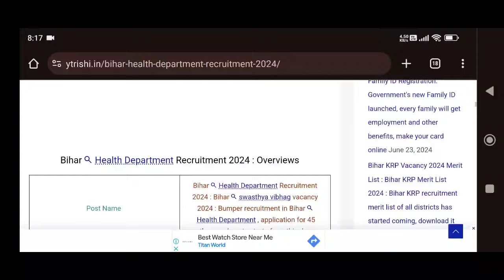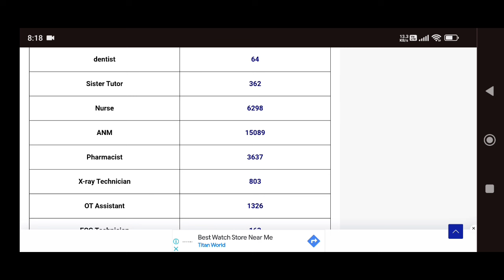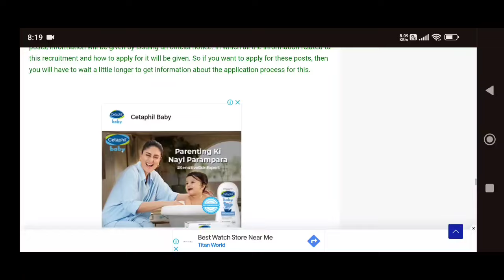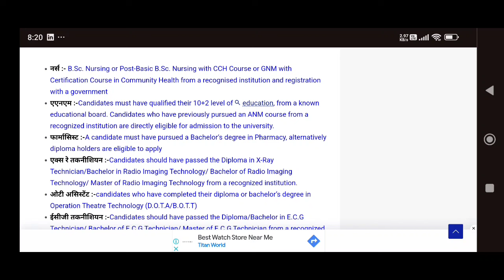Bihar Pharmacist Vacancy Update | 3637 Post | Bihar Pharmacist Recruitment 2024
Bihar upcoming Pharmacist Vacancy 2024 | Bihar Health Department Recruitment 2024 : Bihar swasthya vibhag vacancy 2024 : बिहार स्वास्थ्य विभाग में बंपर भर्ती 45 हजार पदों पर इस दिन से आवेदन शुरू

BSSC Pharmacist Recruitment 2024
bihar health department vacancy 2024,
Bihar pharmacist vacancy 2024 last date
Bihar pharmacist vacancy 2024 apply online
central government pharmacist vacancy 2024
फार्मासिस्ट वैकेंसी 2024
railway pharmacist vacancy 2024
bihar health department vacancy 2024 qualification,
bihar health department vacancy 2024 eligibility,
bihar swasthya vibhag new update,
health vibhag vacancy 2024,
bihar swasthya vibhag mein vecancy

MY VIDEO TOPICS:
📚 Best Books for GPAT
1. Pearson
2. Inamdar
3. GPAT CRACKER & ACHIEVER
4. FUNDAMENTALS OF GPAT
5. GPAT Book 2023
6. Mission Gpat
7. GPAT DIGESTER
8. 60 PRACTICE SETS FOR GPAT

1. PHARMACIST EXAM PREPARATION
2. Govt. Pharmacist Exam PYQ
3. PHARMACIST EXAM 7500+ MCQS
4. Competitive Pharma A Master Key
5. Birla's Advanced Entrance Guide
6. DRUG INSPECTOR YOUR CAREER
7. PIYUSH A Comprehensive Reference

1. D.PHARMA 1ST YEAR BOOKS
2. Pharmacology
3. Pharmaceutics
4. Pharma Chemistry
5. Pharmacognosy